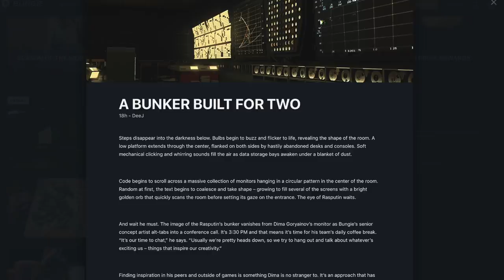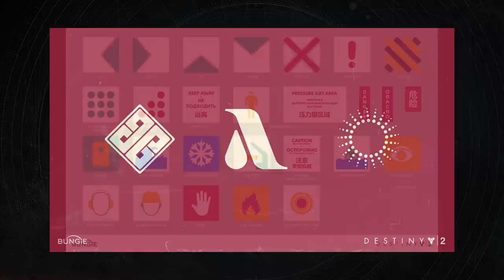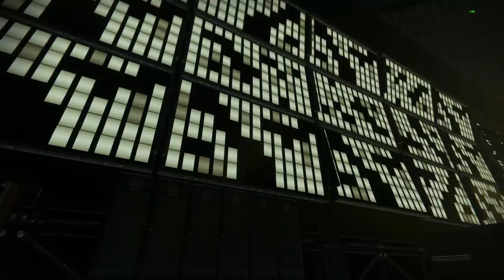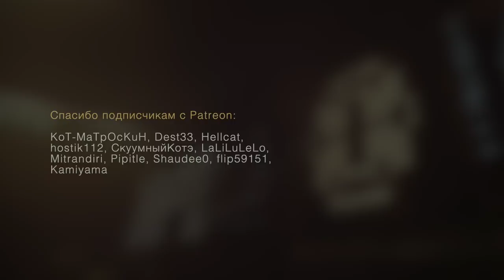Destiny 2. Как разрабатывали бункер Распутина. Художник Bungie - Дима Горяинов.